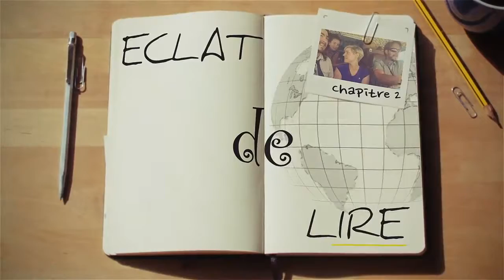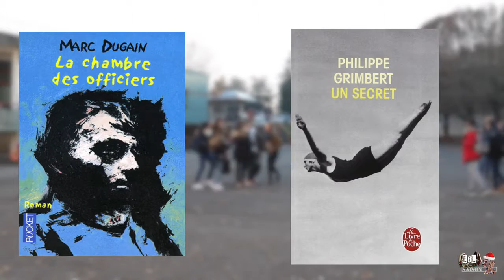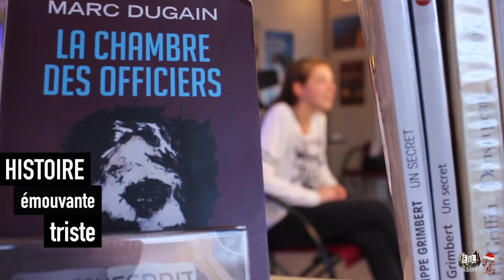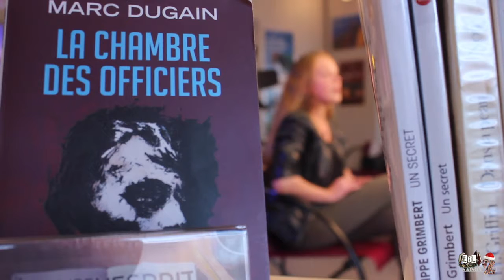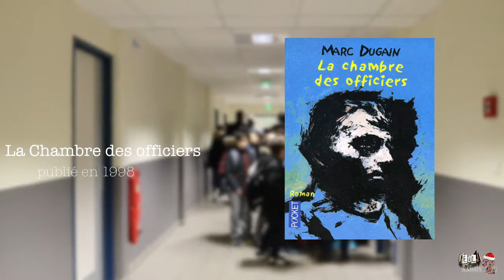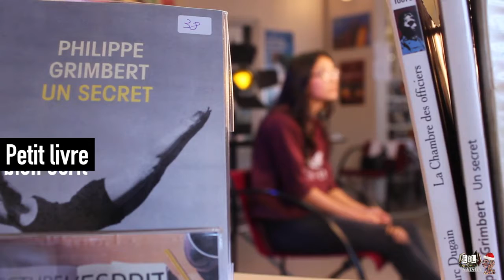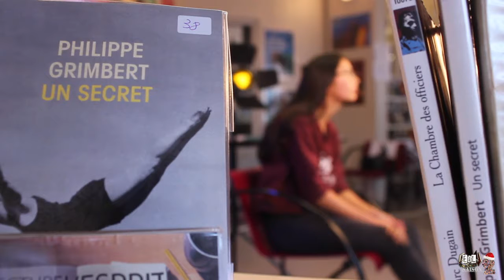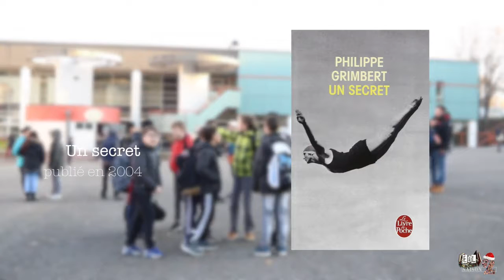Eclat de lire - Saison 2, Episode 4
Camille, Juliette, Laura et Léane du collège Beauregard à Cran-Gevrier, vous présentent leurs coups de coeur littéraire.